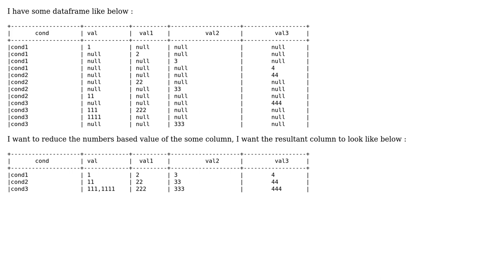Spark merge rows based on some condition and retain the values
With thanks & praise to God, and with thanks to the many people who have made this project possible! | Content (except music & images) licensed under CC BY-SA | Music | Images & others | With thanks to user kcoder user Danny Varod and the Stack Exchange Network Trademarks are property of their respective owners. You are responsible for your own actions.